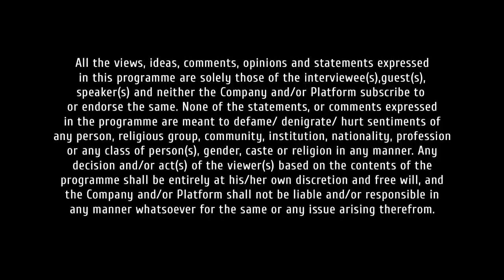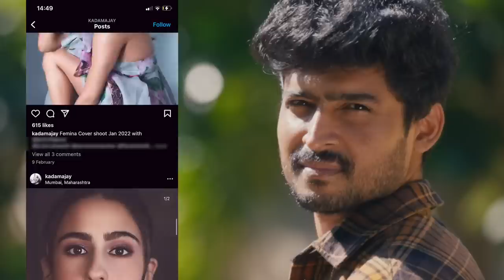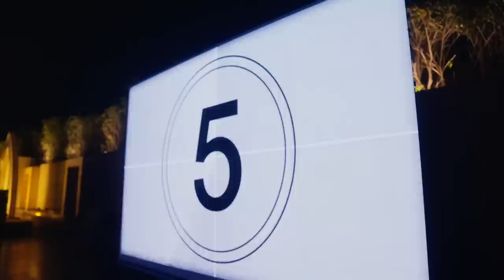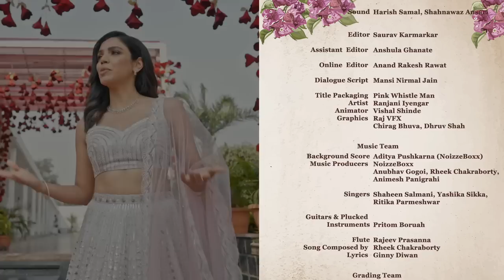The Great Indian Bride | Inayat Kaur Guram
Our Great Indian Bride, Inayat Kaur Guram has a lot to be proud of. From turning her passion for baking into a successful venture to running her father’s business, she has left her loved ones and us in awe of her brilliance.

Adorned in the showstopper pieces from RivaahByTanishq, watch as Inayat undergoes a bridal transformation on The Great Indian Bride hosted by Shriya Pilgaonkar and styled by Ami Patel only on Disney plus Hotstar

Campaign Shoot featuring HMU artist Mehak Oberoi and photographer Ajay Kadam.

Watch The Great Indian Bride series on Tanishq’s YouTube channel now.